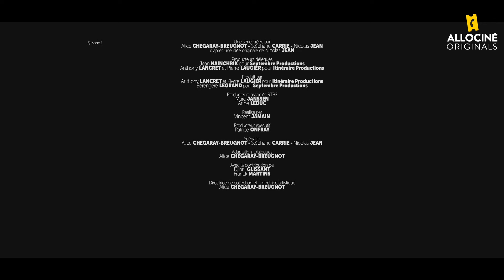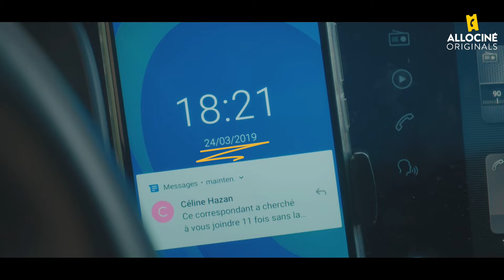Les (Drôles ?) d'Erreurs dans la série HPI - Faux Raccord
Depuis quand on tient les téléphones à l'envers quand on appelle ?!